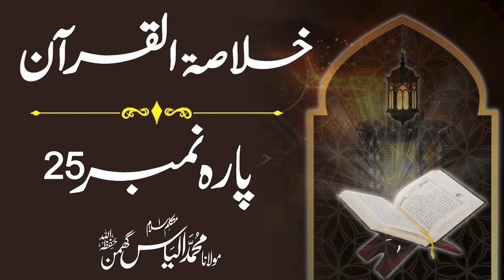25/30 Quran Summary خلاصہ قرآن | Molana Ilyas Ghuman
خلاصۃُ القرآن
بیان : متکلم اسلام شیخ طریقت مولانا محمد الیاس گھمن مدظلہ

مزید اہم معلومات کے لیے تمام ساتھی ہمارے اس Youtube چینل اور Facebook پیج کو وزٹ کریں۔